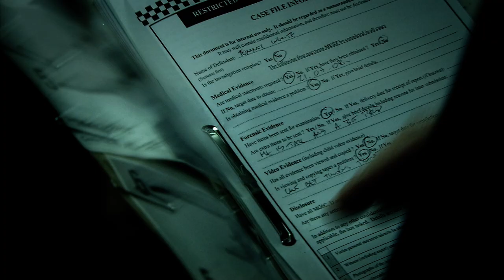Outlaw - Trailer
A group of people who feel betrayed by their government and let down by their police force form a modern day outlaw posse in order to right what they see as the wrongs of society.